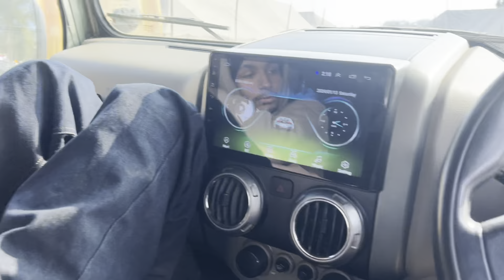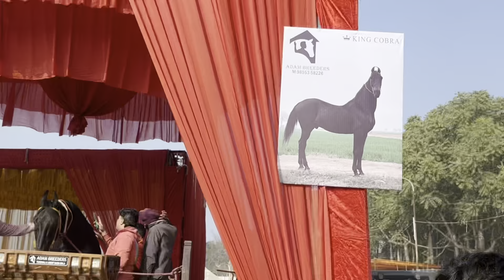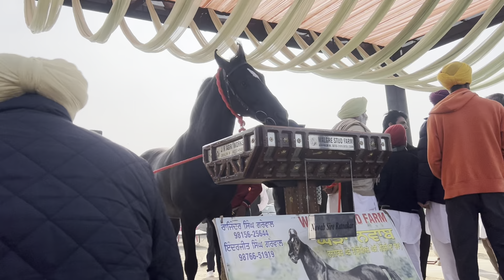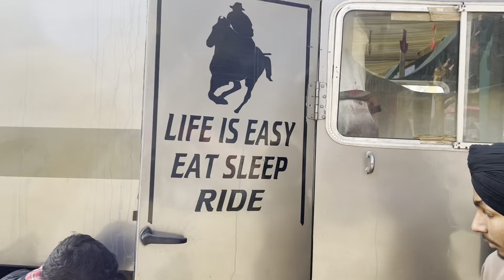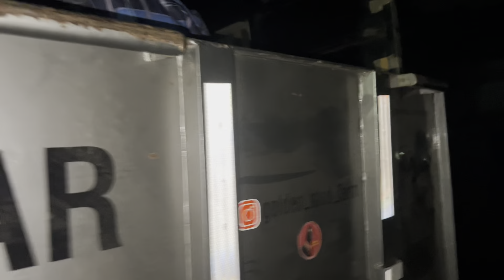Day-2 Mukatsar Mandi 🐎//Jabarjang full sirra kraya🥇//Full Mandi tour💥